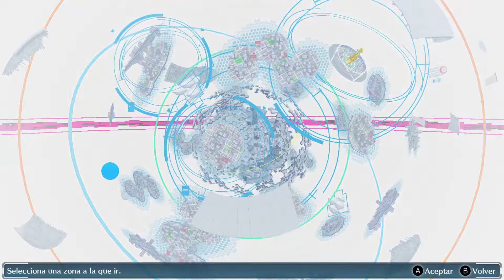Guia al 100% de Digimon Cyber Sleuth | 8 | Pentagrama Codificado y Comepesadillas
Guia al 100% de Digimon Story Cyber Sleuth en Steam con el parche de TraduSquare para poder disfrutarlo en Español

Abrir descripción

★ Parche de Traducción para PC y Switch

00:00 Introducción
00:20 ¡¿Una Crisis Vital!? [Misión]
01:05 Módulo DEF D
01:35 Módulo PH D
01:55 Engranaje Pequeño
02:50 Entrenar
03:45 DigiLab y PlatinumSukamon
11:30 En Busca de Nuevas Misiones
13:05 Medalla de Kiwimon
14:30 Pentagrama Codificado [Misión]
27:15 En Busca de Nuevas Misiones
29:05 Comepesadillas [Misión]
44:30 Esmeralda
45:20 Recuperación de Sueño x3
45:35 DigiLab
47:20 Clockmon
51:55 Victory Uchida

★ Espacio Digital V

☆ Greymon
☆ Dorugamon [Medalla de Dorugamon]
☆ Peckmon [Medalla de Peckmon]
☆ Knightmon
☆ BlueMeramon [Medalla de Bluemeramon]

★ Espacio Digital X

☆ Tsumemon [Medalla de Tsunmemon]
☆ Pagumon [Medalla de Pagumon]
☆ Impmon [Medalla de Impmon]
☆ Geogreymon
☆ Tyrannomon